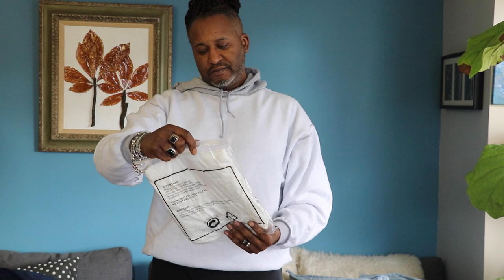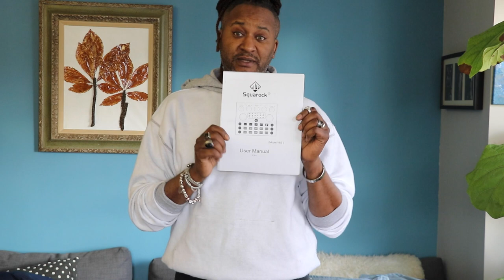March Haul Contiuation 2024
Hey guys and gals.  I tried my best to split this up in small doses.  This a continuation of the last found footage of my "March Haul".

JR Burriss